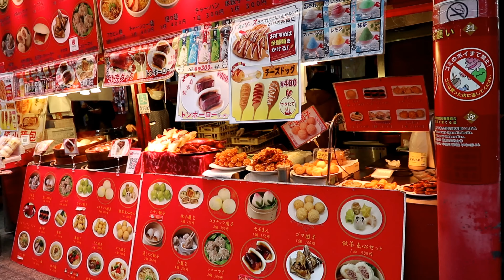2020 神戸南京町第32回 春節祭「もっと見る」の青色の時間、URL をクリックして下さい。チャプターポイント、ダイジェスト動画をご覧いただけます。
2020 Kobe Nankinmachi 32nd Chinese New Year Festival Please click the URL for the blue time in the explanation column. You can see chapter points and digest videos.  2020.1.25春节
チャプター・青色の時間をクリックしてください。
  00:00　歌：范丹陽
03:28　変臉 China transformation 東京中国歌舞団変臉
13:04　獅 子 舞 Lion dance 神戸市立神港橘高校・龍獅團
  31:27    中 華 街 Chinatown    神戸元町通、神戸南京町
34:10　太 極 拳 TaiChi 神戸華僑総会太極拳協会
45:06　獅 子 舞 Lion dance 神戸中華同文学校・舞獅團